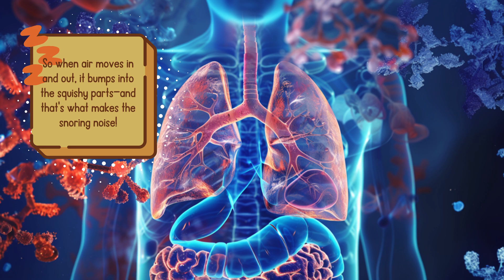Learn About Snoring | Why Do People Snore? | Educational Video for Kids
In this video, children will learn why people snore, what happens in the body when we sleep, and why some people make loud snoring sounds. With clear explanations and bright images, kids can explore fun facts about the human body and how it works.

Perfect for:
✓ Curious kids aged 5–9 who love learning about the world
✓ Parents and teachers looking for safe, educational content
✓ Classroom lessons, homeschooling, or at-home learning

Welcome to Little Blue Wonders!
Fun, colourful, and educational videos for kids, designed to make learning magical and engaging.

📌 Explore our sister channel Little Blue Tunes for fun educational songs that make learning even more magical.